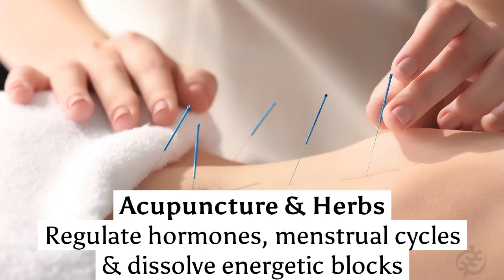☯️ Acupuncture For Fertility Success Rates - Improves IVF, IUI and Live Birth Outcomes ✨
✨ A holistic approach to fertility improves every aspect of the cycle, including live birth rates. ✨

☯️ Traditional Asian Medicine ☯️
Acupuncture, Herbs & Food Therapy creates a holistic approach to fertility with exceptional benefits for every stage of the fertility cycle.

✨Preconception to Conception:
- regulates hormones & menstrual cycles
- dissolve energetic blocks, less painful periods
- improves blood flow to ovaries & uterus
- improves thickness of uterine lining
- improves IVF success rate by 65%
- Lessen IVF/IUI medication side effects

✨Transfer Day
- improves success rate of embryo implanting
- softens cervix, reduces cramping, improves uterine permission
- calms spirit

✨Pregnancy:
- Improves live birth rates (reducing miscarriages) by 20%, some estimates are far higher at 55%
- Treats nausea- Treats anxiety- Treats depression- Safely treats pain, for example sciatica is common in later pregnancy- Treats acid regurgitation

✨Treats Male Fertility:- improve sperm counts- improve sperm motility
- improve sperm morphology

✨ Acupuncture also treats for inducing labor when you are ready, or overdue.